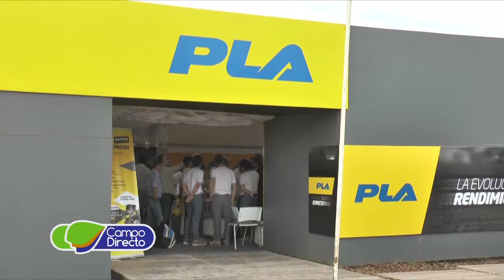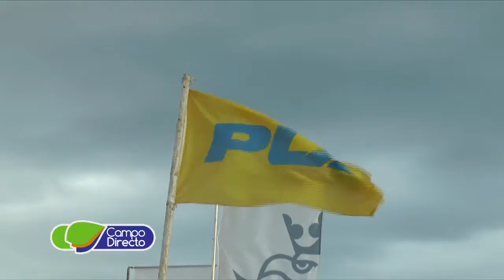Plá y una fuerte presencia en Expoagro 2017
Con la participación de mas de 20 concesionarios de todo el país, PLA marcó la diferencia en la megamuestra. Se presentó además el tractor Deutz Fahr que comercializarán en Argentina.

Entrevistas:

                          Ing. Agr. Marcelo Gribodo
                    Gte. de Ventas Zona Córdoba - Centro sud - PLA

                          Daniel Lancioni
                          Concesionario Lancioni Hnos. Oliva, Cba.

                          Víctor Hugo Lell
                          Concesionario WALCRIVIC, Las Varillas, Cba.

                          Gustavo Ghione
                          Concesionario Planagro, Marcos Juárez, Cba.

                          Luca Vincetti
                          Gte. de negocios SDF para Latinoamérica

                          Ing. Agr. Carlos Wulff
                          Concesionario SEFAR, Sinsacate, Cba.

                          Ing. Agr. Julio Sánchez
                          Supervisor de ventas PLA, NOA

                          Ing. Agr. Julio C. Bianchiotti
                          Concesionario PORT-PLA, Porteña, Cba.